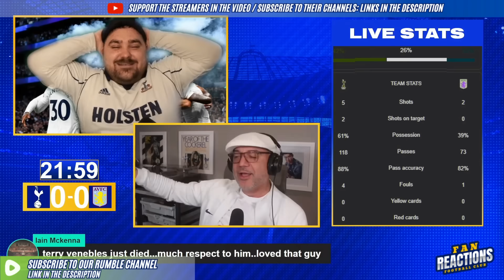PREMIER LEAGUE FANS REACTION TO TOTTENHAM 1-2 ASTON VILLA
PREMIER LEAGUE FANS REACTION TO TOTTENHAM 1-2 ASTON VILLA | PREMIER LEAGUE
Compilation of Premier League fans' reactions to TOTTENHAM vs ASTON VILLA. The match was originally played for the 2023/24 English Premier League.

Road to 10 members! Latest member: GKR1 - REACTION FANATIC

Get ready to relive the most exhilarating moments from the recent 23/24 Premier League between TOTTENHAM and ASTON VILLA. With this epic fan reaction compilation video! Watch as die-hard supporters of both teams react in real-time to the game's highs and lows from stunning goals to nail-biting near-misses. With plenty of cheers, tears, and heart-stopping excitement, this video is a must-watch for any true football fan. So grab your scarf, turn up the volume, and get ready to experience the passion and drama of the 23/24 Premier League like never before!

TOTTENHAM Fans Reaction, ASTON VILLA Fans Reaction,
23/24 Premier League highlights today, TOTTENHAM vs ASTON VILLA,
Dr Sports, Mark Goldbrigde, AFTV, talkSPORT, TroopzTV, curtis shaw tv, The Football Terrace, Rory Jennings, Expressions Oozing, Flying Pig United, United View, Lee Gunner, Saeed TV
12.42K Views - Mar 17, 2024
POLL
Who's winning the Premier League?